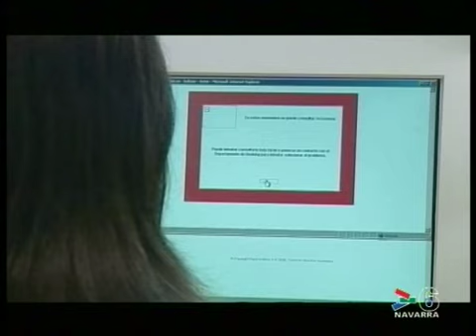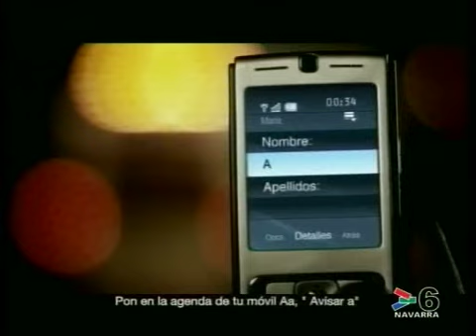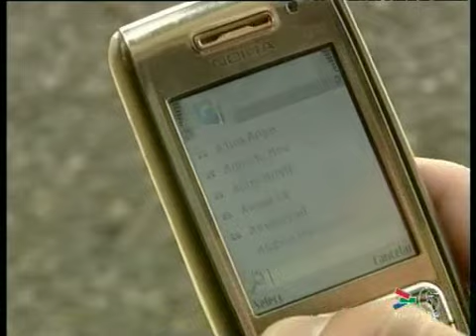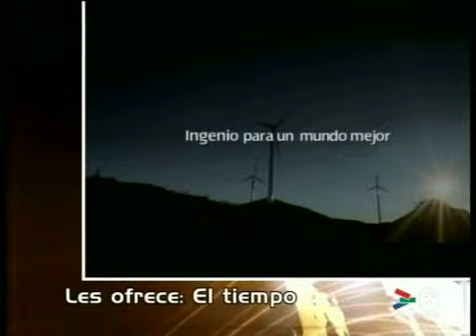INFO 14:30 HORAS- 4 AGOSTO 2009- CANAL 6 NAVARRA